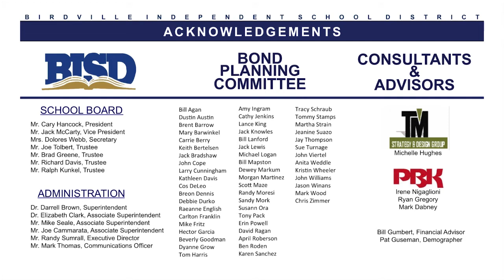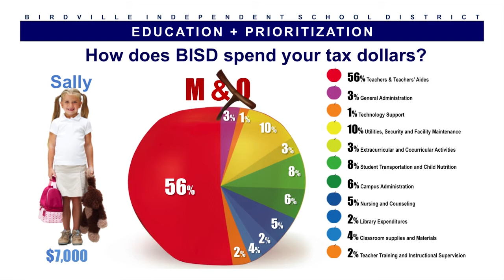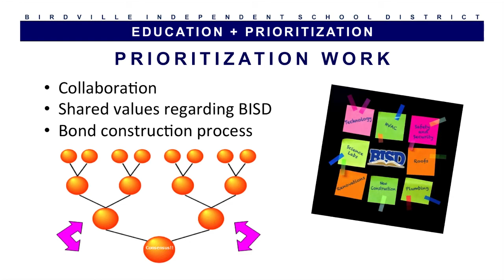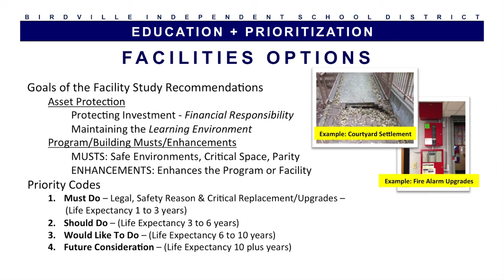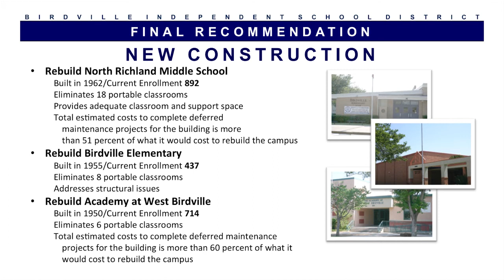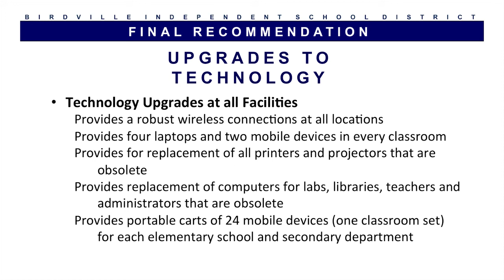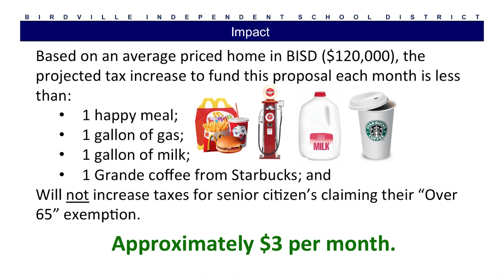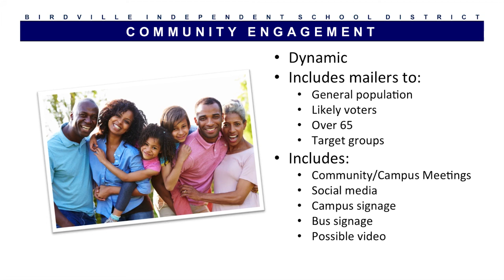Bond Presentation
This presentation details information regarding the upcoming Bond for Birdville ISD. This meeting was held on June 12th, 2014.